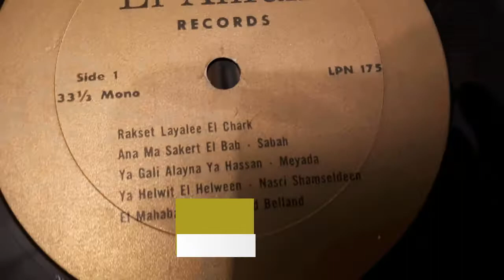Sabah - Music Layali Alsharq (Rahbani Brothers) - صباح - موسيقى فيلم ليالي الشرق (الأخوين رحباني)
صباح في فيلم "ليالي الشرق" - رقصة ليالي الشرق (من إسطوانة الفيلم لأول مرة)
قبل أن نبدأ الكلام عن فيلم "ليالي الشرق"، نرفع لكم لأول مرة موسيقى ليالي الشرق مباشرةً من اسطوانة الفيلم.
موسيقى ليالي الشرق
كلمات وألحان: الأخوين رحباني
ملاحظة: بعد التكلم عن الفيلم في المداخلات اللاحقة، سوف نرفع لكم الإسطوانة كاملة على الفايسبوك واليوتيوب.
مع تحيات مؤسس الصفحة الموثق والمؤرخ د. محمود_زيباي Mahmoud Zibawi، الموثق أ. كمال_عزمي Kamal Azmi، والأعضاء المؤرشفين Charbel_Moreno، أ. جمال_حسنين Gamal Hassanein ، و أ. وليد جادو Waleed Jado